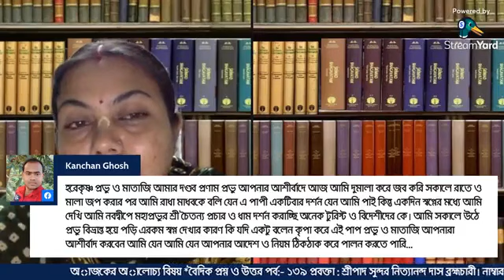অাজকের অালোচ্য বিষয়বৈদিক প্রশ্ন ও উত্তর পর্ব:- (১৭২)! প্রবক্তা : শ্রীপাদ সুন্দর নিত্যানন্দ দাস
অাজকের অালোচ্য বিষয়
*বৈদিক প্রশ্ন ও উত্তর পর্ব:- (১৭২)!
প্রবক্তা : শ্রীপাদ সুন্দর নিত্যানন্দ দাস ব্রহ্মচারী।
(শ্রীধাম বৃন্দাবন, ভারত), আধ্যাত্মিক প্রচারক ও উপদেষ্টা, বৃন্দাবন দর্শন পরিচালক ।
যোগাযোগের মাধ্যম: +৯১ ৯৫৫৭৮৭০৭৩৬(সকাল ১০টা থেকে বিকাল ৪টার মধ্যে)